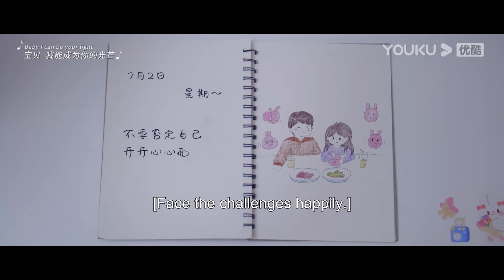段嘉許請桑稚吃晚餐，還親自切了牛排餵她吃，太甜蜜了！【偷偷藏不住 Hidden Love】